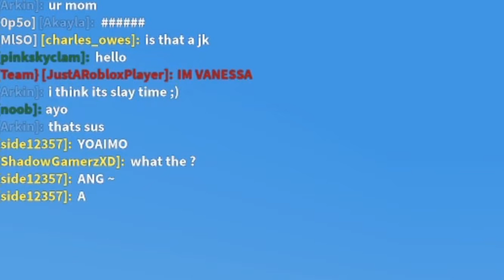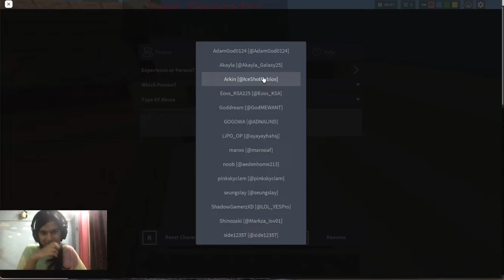ROBLOX BEDWARS CHAT BECAME WEIRD?! Squads